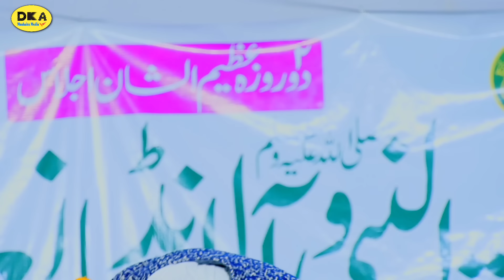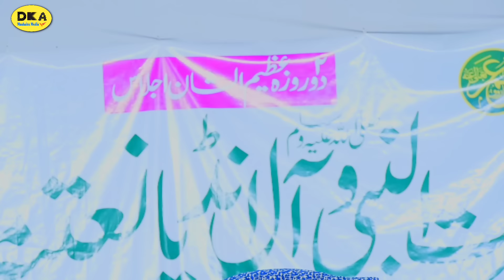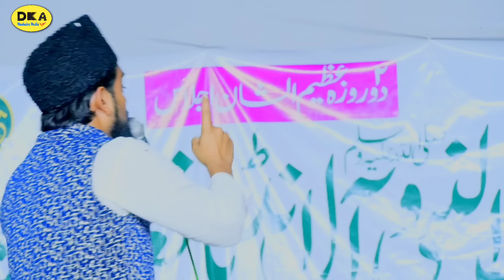इसे कहते हैं हंगामा | Naat Sharif | Asad Azmi | Natiya Mushaira Shahpur | DKA Mushaira Media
इसे कहते हैं हंगामा | Naat Sharif | Asad Azmi | Natiya Mushaira Shahpur | DKA Mushaira Media naat
mushaira
asad azmi
all india mushaira
kavi sammelan
jalsa
kavita
geet
mushayra
latest mushaira
gazal
gule saba
mushayra media
bayaan
taqreer
qamar ejaz
sufiyan pratapgarhi
naatiya mushaira
chandni shabnam mushaira
saba balrampuri mushaira
asad bastavi
nikhat amrohvi
mushaira video
mushaira 2019
ghazal
dil khairabadi
shayari
shabina adeeb
asad azmi naat
urdu poetry
mushaira tv
rahat indori
mushaira symposium
mushaira media
imran pratapgarhi new mushaira
asad azmi ki naat
asad azmi ka naat
asad azmi mushaira
asad azmi
asad azmi new naat 2023
naat sharif
asad azmi new naat
natiya mushaira
maulana
mazahiya
sufiyan pratabgadhi
asad azmi naat sharif
imran pratabgadhi
babu azmi
asad azmi english naat
kavitri
qari
asad azmi official
taqrir
shayra
shayar
shayrat mushaira
almi mushaira
asad azmi new mushaira
gazals
palestine nazm
asad azmi ka mushaira
asad mahuli
jk mushaira media
arham saud
asad azmi ka nat
jalsa sultanpur
jalsa dostpur
jalsa seeratunnabi takiya dostpur sultanpur
plastine per naat
new plastine par kalaam
new faridipur mushaira
lucknow ka mushira
lucknow mushaira
asad azmi naat shareef
asad azmi new naat 2024
sajid islamic media
jalsa takiya dostpur
nafsi nafsi har taraf hai
nagpur jalsa live
nagpur jalsa 2023
nag pur jalsa
mahul jalsa
jalsa na gour
jalsa na g pur
jalsa mahul
jalsa nagpur
jals nagpur
hasmi mohalla
farooqui media official
azmi asad
nagpur jalsar
nagpur jalsa
nagpur jals asad azmi
nagpur natiya mushaira
nagpur
mahuli asad
fa
jakar kisi ko dawate islam do
asad azmi a
shaikh asad azmi
asad azmi walidpur
asad azmi rukhsati
asad azmi pardes
asad azmi nazm on palestine
asad azmi naat la ilaha illallah
asad azmi naat english
asad azmi maa
asad azmi la ilaha illallah
asad azmi jahanaganj mushaira
asad azmi ishq ke rang mein rang jao mere yaar
asad azmi ghazal
islam ko gurbat me sarkar ne pala hai
asad azmi new mushaira 2023
asaduddin owaisi
फलस्तीन ज़ुल्म
mughko mere halat ne majboor kiya hai
tishna lab talwar hai us ko lahu ka jaam do
new nat sharif
new islamic nazam
new mushaira gazal
नज़्म 😭😭
palestine 😭nazm
new kalam
new naat
madine ka manzar haseen
new naat
naate paak
naate nabi
naate rasool
naate mustafa
dka mushaira media
dka mushaira media live
pihani mushaira
naat asad azmi sahab
islamic media koderma
pihra jalsa 2023
milad committee mushaira
asad azmi natiya mushaira 2023 || milad committee mushaira
mohammad ahtisham official
mushaira jahanaganj
mushayramedia
mushaira adri
azizmushairamedia
ansari co
ahtisham official
asad azmi sehara
all india natiya mushaira islampura jahanaganj azamgarh 2023
asad azmi bhojpuri naat
asad azmi naats
natiya mushaira karimabad
natiya mushaira karimabad indara mau
asad mahuli natiya mushaira
aziz mushaira media
jahanaganj mushaira
all india mushira
asad amzi gazal
asad azmi mushira
jalsa takiya
asad azmi gazal
asad azmi mushayra
asad amzi nazam
mushaira indara
natiya mushaira indara mau
naat asad azmi
sarfaraz sunbul
faisal rashidi lucknavi
qari parvej yazdani sundhiyamavi
qari zeeshan jahangirabadi
# tariq anwar
amirul hasan tanbori
sharafat biswani
molana ziyauddin ziya sitapuri
ashfaq behrachi
# sajjad hallori
sajjad azam lakhimpuri
tabish rehaan mau
jameel akhtar zaidpuri
mujahid hasnain habibi
maa par new nazam
umar abdullah
tanveer akhtar
ali mohammad
kaleem tariq
waseem rampuri
aftab rehbar kalkattavi
dil khairabadi
asad azmi new kalam 2022
asad azmi new studio kalam
naat sharif asad azmi
asad azmi ki kalam
asad azmi new kalam
asad azmi new kalaam
asad azmi maa nazm
new kalam 2022 asad azmi
maa par nazm
asad azmi ka naat sharif
modi par kalam
madari par new kalam 2022
फलिस्तीन पर दर्द भरी नज़म 🤲😭 asad azmi मैं अर्ज़ ए फलिस्तीन हूं
asad azmi naat 2024
asad azmi ka sehra
asad azmi mushaira all india mushaira
gagal live stage show
naats
new naats
live mushaira dil ki awaz media
islamnagar sundhiyamau live
live mushaira 2023
sundhiyamau ramnagar barabanki mushaira live
live mushaira
mushaira live
islamnagar sundhiyamau m
live sundhiyamau mushaira 2023 new
sundhiyamau mushaira
live dil ki awaz
live dil ki awaaz media
dil ki awaz live mushaira
live mushiara
sundhiyamau live mushaira 2023
live mushaira sundhiyamau
dubai mushayra
#2023 new kalaam
imran partapgadhi
झूम उठोगे सुनकर 💖best naat sharif | asad azmi new naat| lucknow | new tarannum |islamic media point
asad azmi official
mushayra media rk2
dard bhara kalaam
asad azmi rukhsati